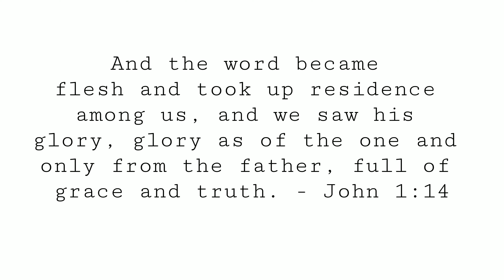This Is Christmas - YNL | Christmas Single | Merry Christmas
As the tradition started last year we couldn't let this Christmas roll over, with out another Christmas hit single from young nation live! like! comment!